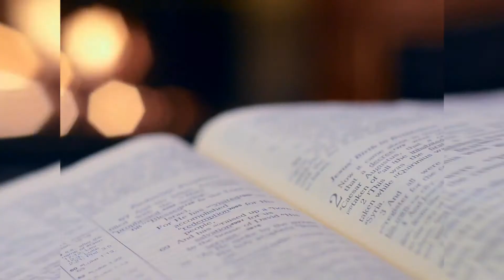Prayer For Britnee | Depression | Suicide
This is a prayer for Britnee, who has been struggling with depression and thoughts of suicide.